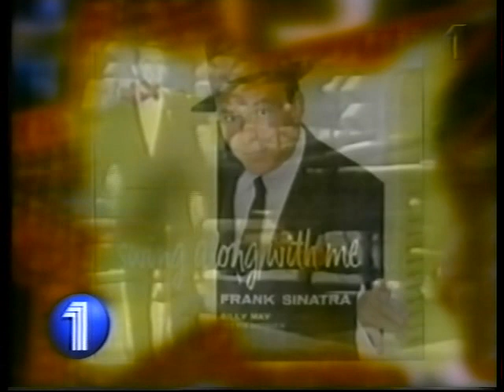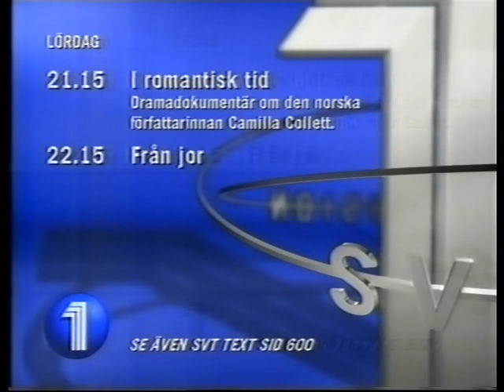SVT1 Avslutning 1999-01-22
SVT1 Avslutning med trailer för dokumentärserien om Frank Sinatra och hallåan Joachim Vogel. Från den 22e januari 1999.